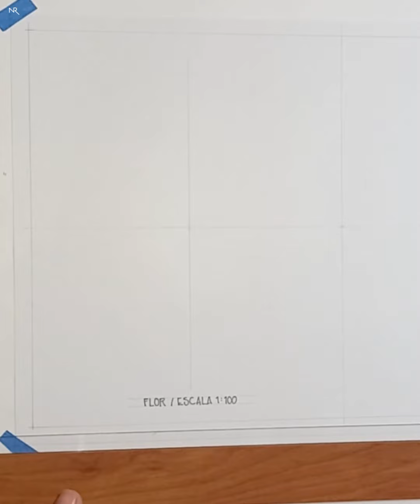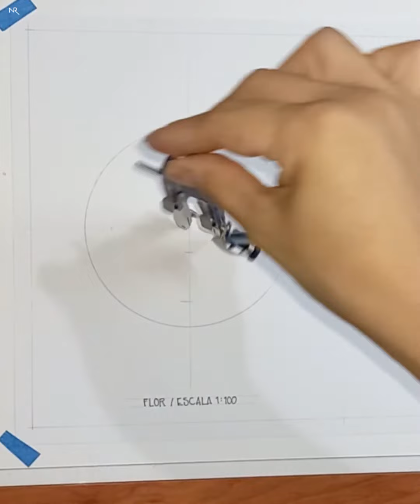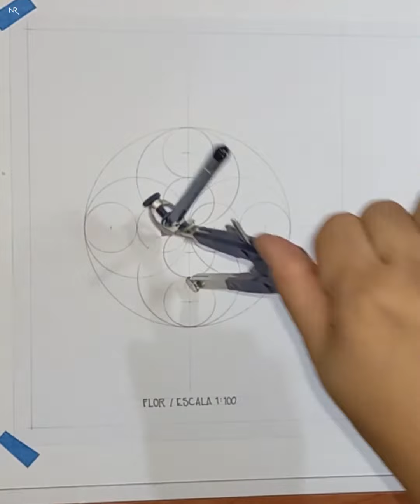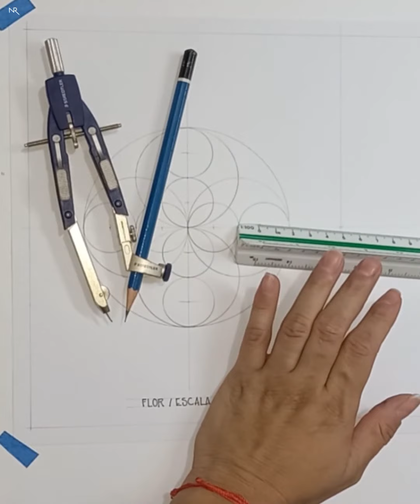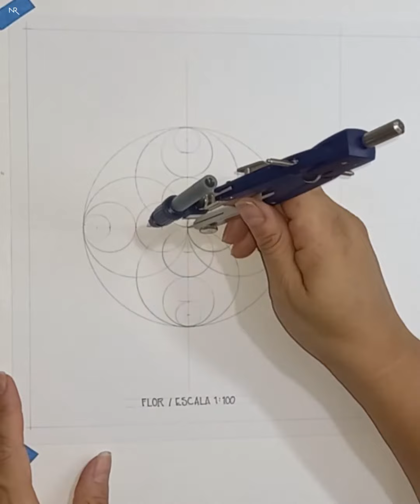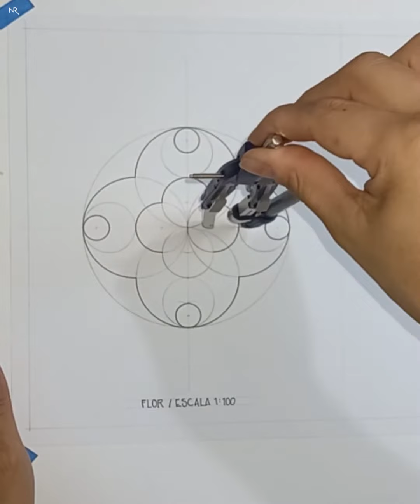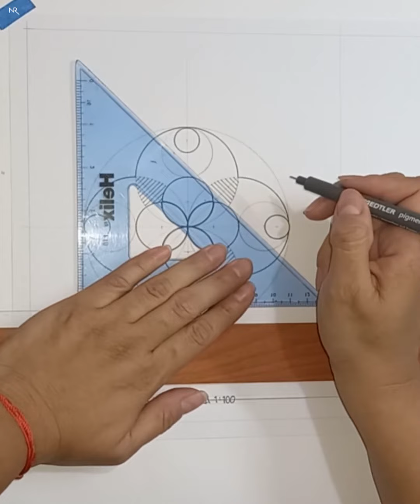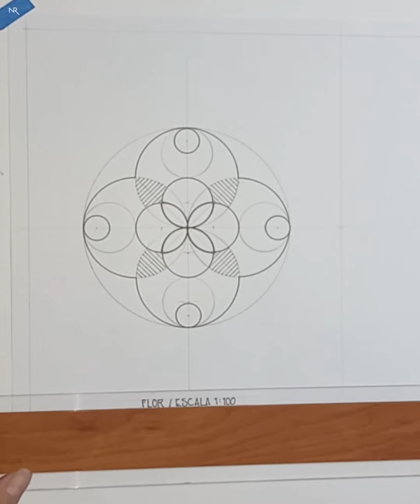FLOR construcción con circunferencias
Construcción de círculos para dar forma a una flor